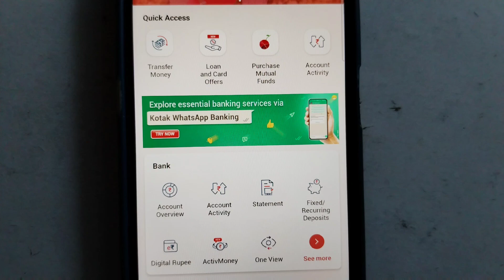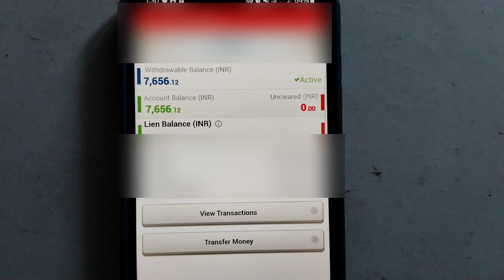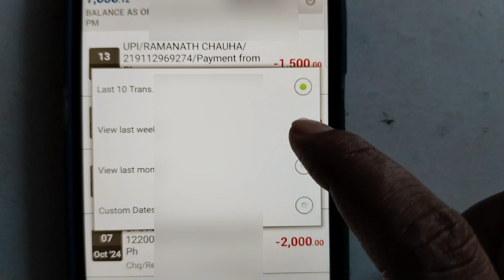Kotak Bank Transaction History Kaise Dekhte | Kotak Transaction Details | Kotak Bank App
How to see transaction history
How to see transaction details
Kotak Bank details
Kotak Mahindra Bank details
Bank details kotak Mahindra Bank
How to see transaction details kotak Bank
Kotak bank details kaise dekhe
View transaction details
Kotak view transaction details
Kotak Bank Transaction History